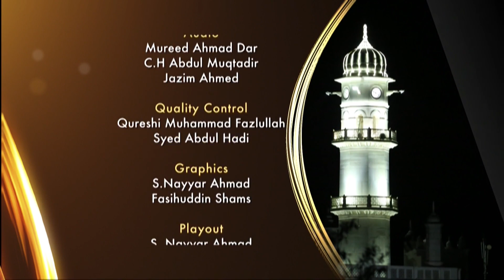Rah e Huda 15th February 2020 Peshgoi Musleh Khalifa II Maood Mirza Bashiruddin Mahmood RA P3